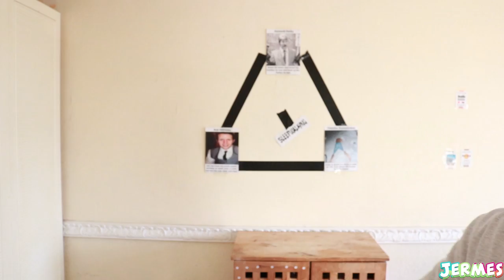STUPID GUY CRASHES CUSTOMER'S MERCEDES C63 AMG 2019!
Stupid guy crashes customer's mercedes c63 amg in 2019!